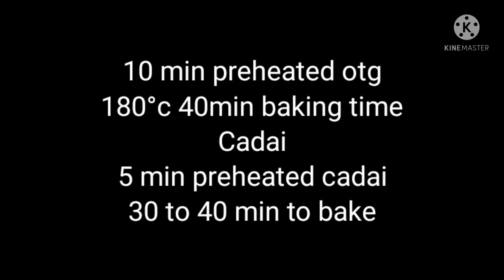Banana cake & choco banana cake recipe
Healthy and tasty banana cake recipe at home